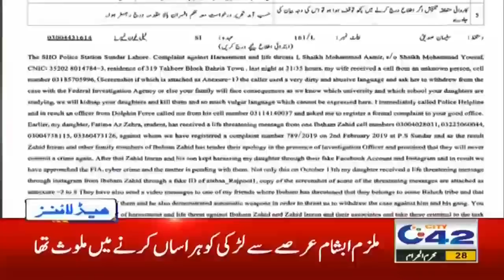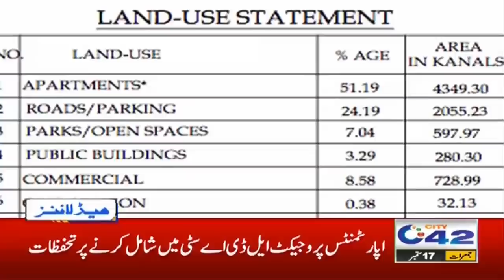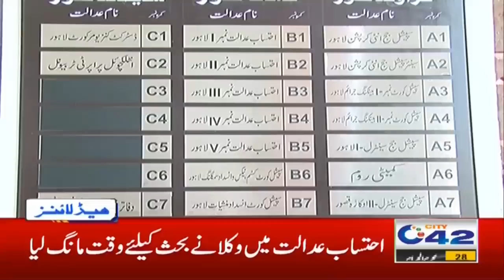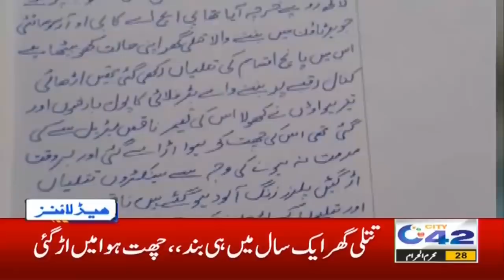Facebook Per Friend Request Bhejne Se Pehly Khabardar | 3pm News Headlines | 17 Sep 2020 | City 42